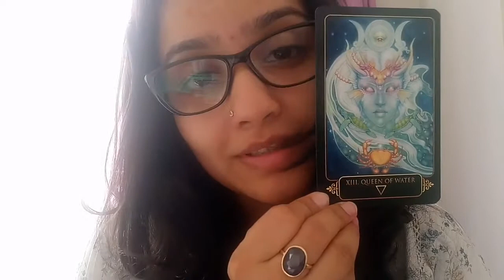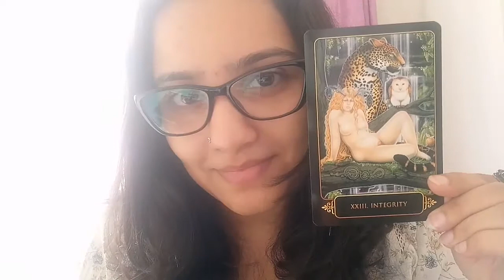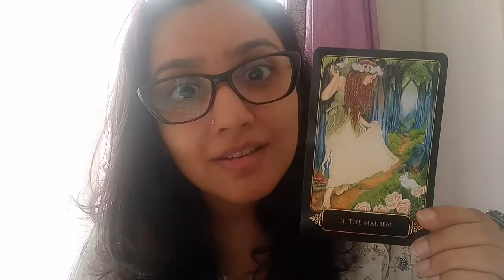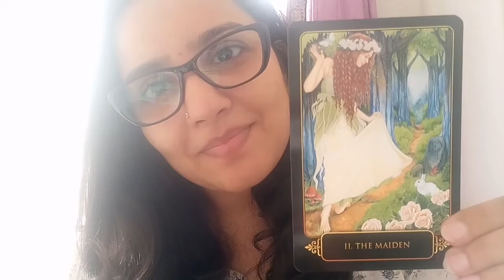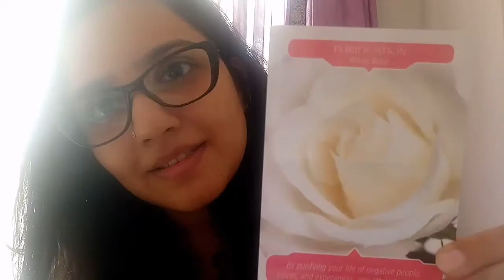Weekly Reading 12th -16th June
The week has a beautiful flow and growth to it. The nudge this time is to know your self. There are energies around you that are calling you to start exploring and join them on a journey within the self. Integrity is prime to this exploration and do it your ability to learn the same thing anew. Purification will be beautiful if you just follow through the end. White roses can make a difference thus week.  Bring some home.